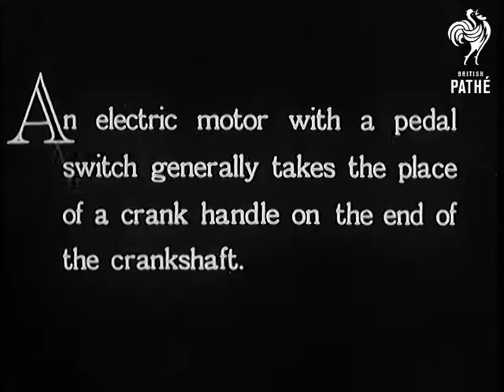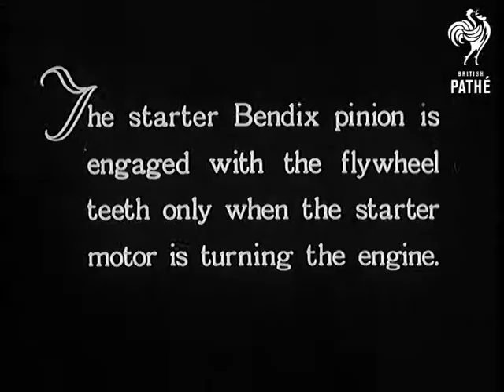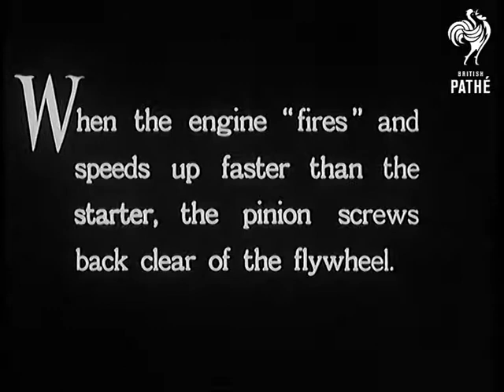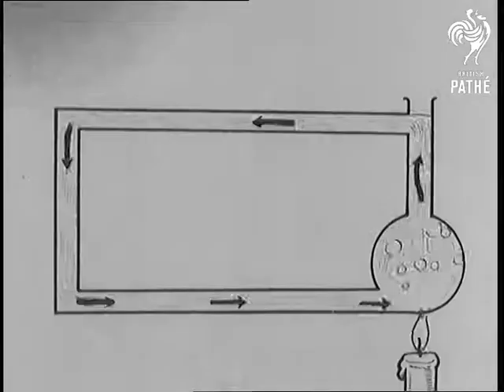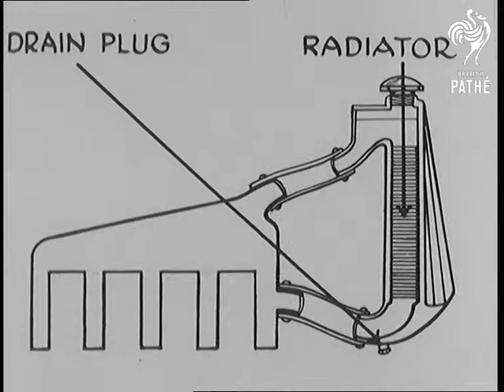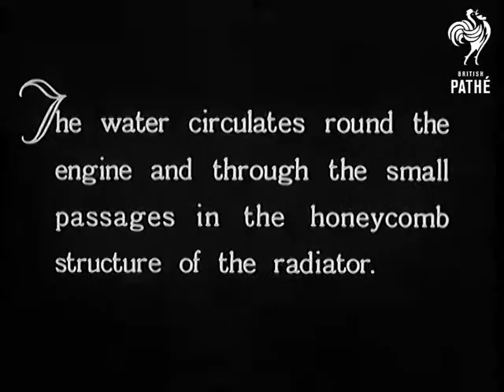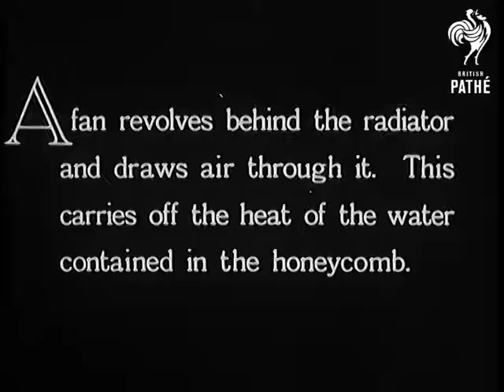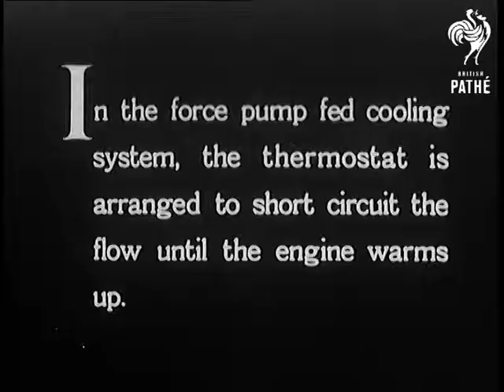The Romance Of The Motorcar AKA The Motorcar And Its Mechanism Reel 5 (1935)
c. 1935

Reel 5.   The modern "honeycomb" radiator is illustrated by drawings and by cross section.  The fan which revolves behind the radiator is shown in C/U.  Thermostat is explained via an animation. Various cooling systems are described and illustrated via animations. The engine is started - C/U of man's hand as he turns a starting handle on the front of the car.  C/U of gas escaping from the exhaust pipe as the car starts up.  C/U of man's foot and leg as he depresses the foot pedal.  The sides of the car have been stripped away to show the workings.  C/U of exhaust pipe. C/U of feet on the pedals from a high angle.  C/U of starter motor.  C/U of Bendix pinion.  An animation explains the operation of the starter motor.  We then see a C/U section of the starter motor in action.  Location of starter motor is indicated.  C/U of cogs and teeth.  Another animation shows the buffer spring in action.  The cooling system is described.  An animation of a thermometer shows the optimum temperature for the car engine.  The theory of Thermo-syphon is explained through a diagram and animation.  Drawing of the car engine is used to indicate how the fan keeps a good flow of cool air through the radiator.  The pump system is explained through a graphic animation.  C/U of water being poured into the radiator.  The car is a Morris.  C/U of the radiator - dissolve reveals the internal structure of the radiator. A section of the radiator grill is isolated.

Note: see record for neg - shots in different order.

 FILM ID:2905.05